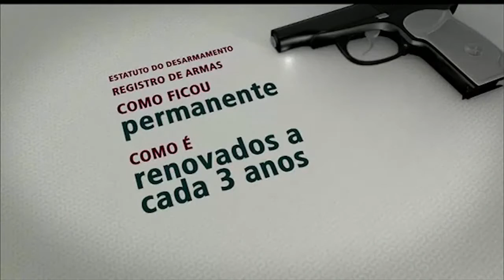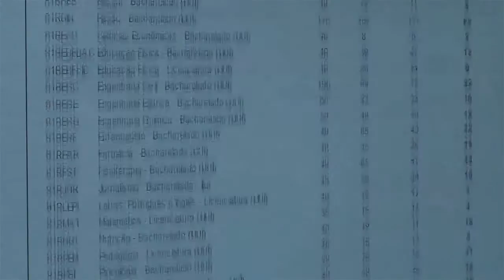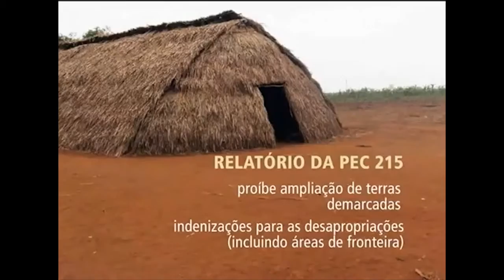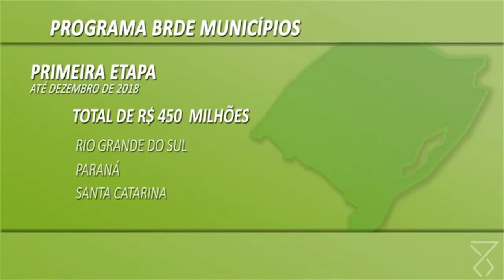Jornal das 6 - Bloco A 30.10.15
Destaques do Bloco A do Jornal das Seis, desta sexta-feira, 30 de outubro de 2015.